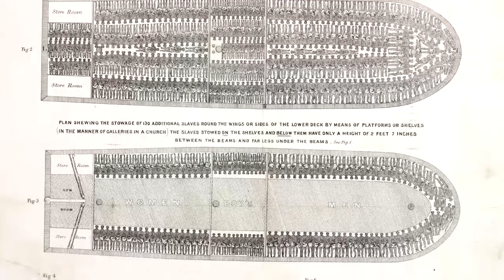The Lionel Gelber Prize 25th Anniversary: Adam Hochschild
The Lionel Gelber Prize was founded in 1989 in memory of Canadian diplomat Lionel Gelber (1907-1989). The largest juried award of its kind, it seeks to deepen public debate on significant global issues by recognizing the world’s best non-fiction book in English on foreign affairs. A prize of $15,000 is awarded to the winner.

2015 marks the 25th anniversary of this prestigious prize.  In recognition of this, John Stackhouse, Journalist and Senior Fellow at Munk School of Global Affairs, interviewed five past winners to discuss how foreign affairs has evolved in that time.

1.      Professor Jonathan D. Spence, Author of “The Search for Modern China” (W.W. Norton & Co.), 1st winner of the Lionel Gelber Prize.

2.      Adam Hochschild, Author of “King Leopold’s Ghost: A Story of Free, Terror and Heroism in Colonial Africa” (Houghton Mifflin Company) & “Bury the Chains: Prophets and Rebels in the Fight to Free an Empire’s Slaves” (Houghton Mifflin), 10th & 16th winner of the Lionel Gelber Prize.

3.      Professor Walter Russell Mead, Author of “Special Providence: American Foreign Policy and How it Changed the World” (Alfred A. Knopf), 13th winner of the Lionel Gelber Prize.

4.      Professor Steve Coll, Author of “Ghost Wars: The Secret History of the CIA, Afghanistan, and Bin Laden, from the Soviet Invasion to September 10, 2001” (Penguin Press), 15th winner of the Lionel Gelber Prize.

5.      Professor Sir Paul Collier, Author of the “Bottom Billion: Why the Poorest Countries Are Failing and What Can be done About It” (Oxford University), 18th winner of the Lionel Gelber Prize.